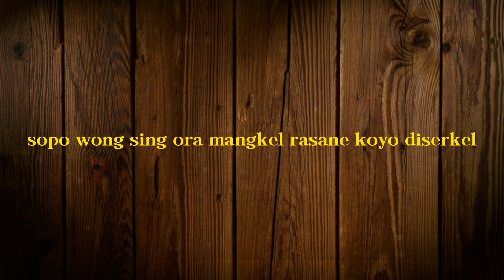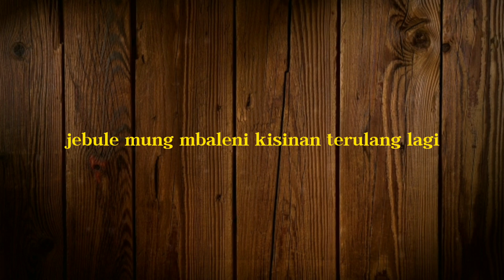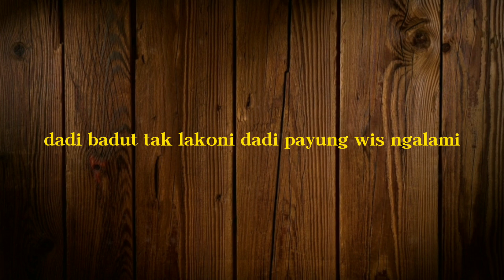Kisinan 2 (lirik) ~ Masdddo